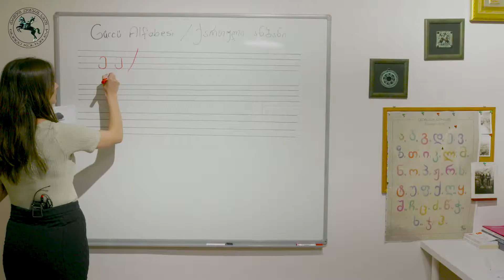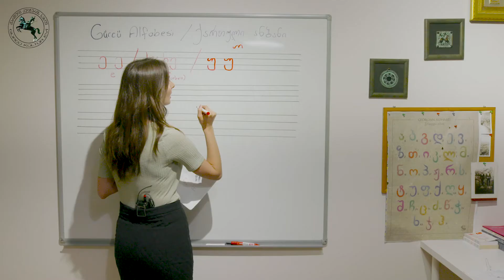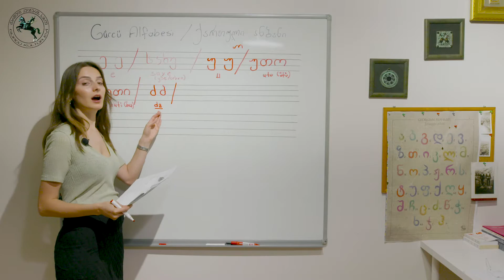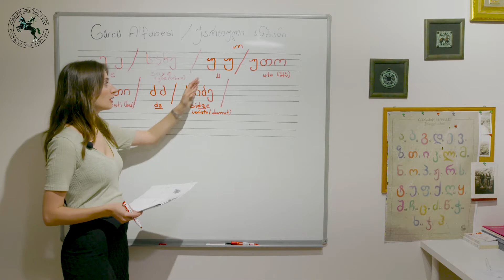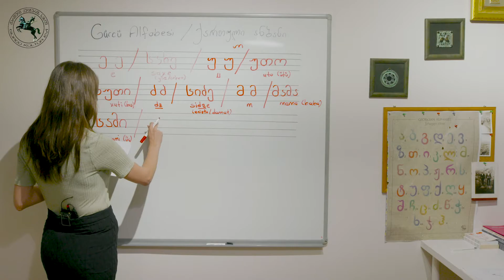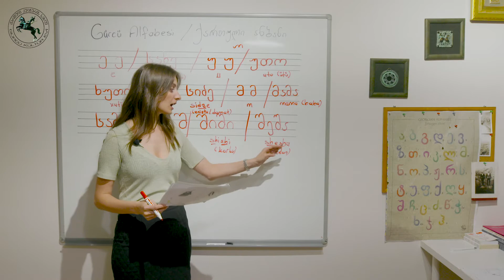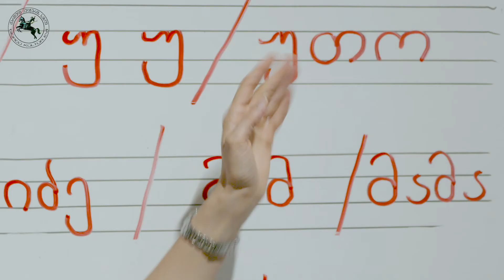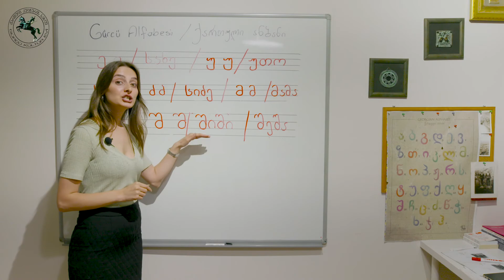Gürücüce Öğreniyoruz - ჩვენ ვსწავლობთ ქართულს 2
Alfabe - ანბანი - 2